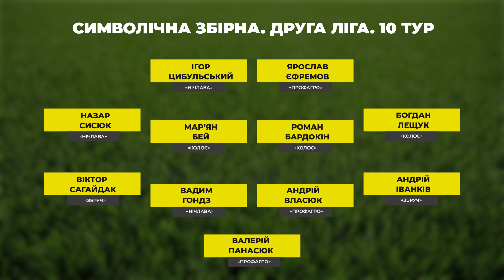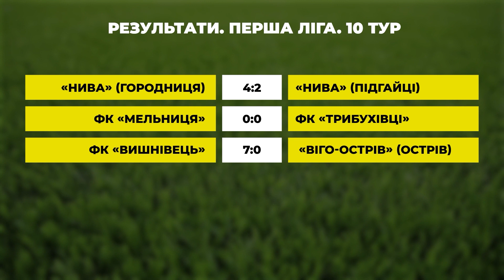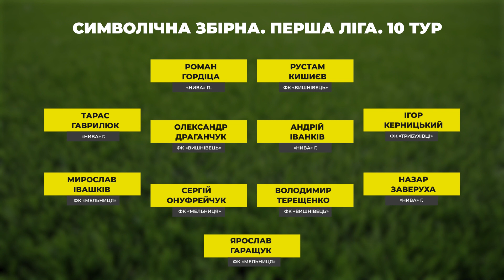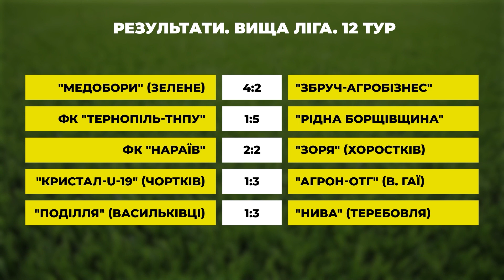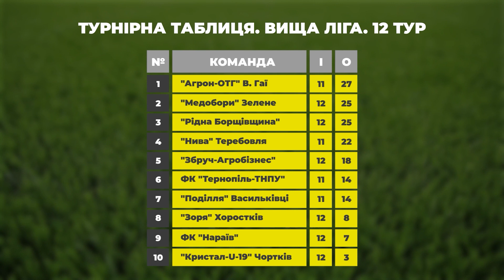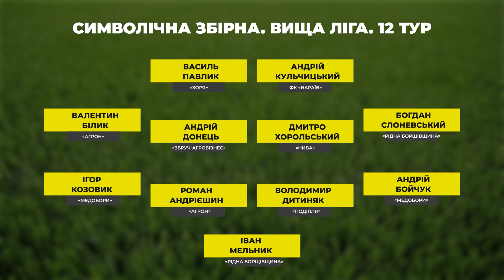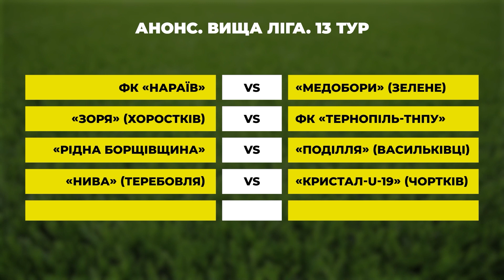КОПАНИЙ М'ЯЧ | Тур пенальті та великої кількості голів